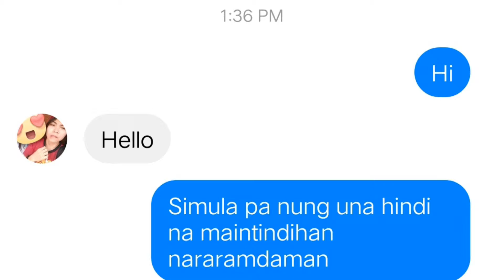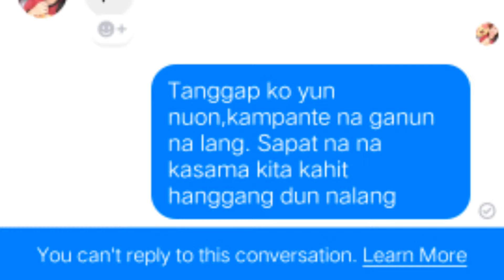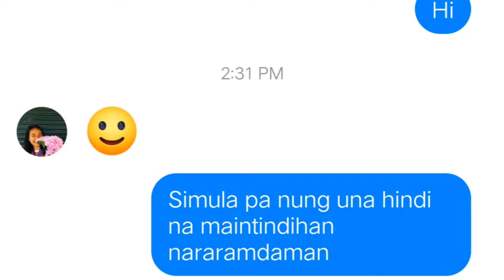LYRIC PRANK SORRY GUYS😂(VLOG#9)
FOR ME HINDI PA AKO GANON KAGALING MAG-EDIT AND YUN GUSTO KO LANG E SHARE GUYS.